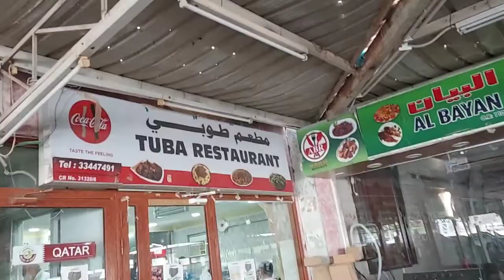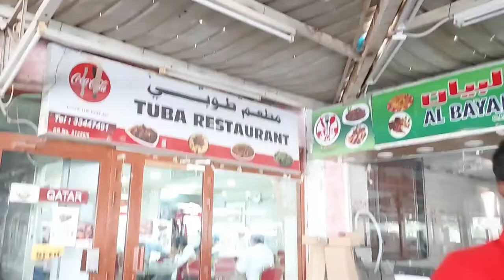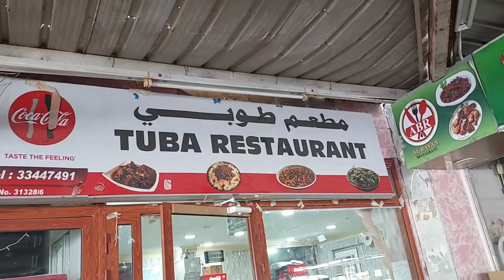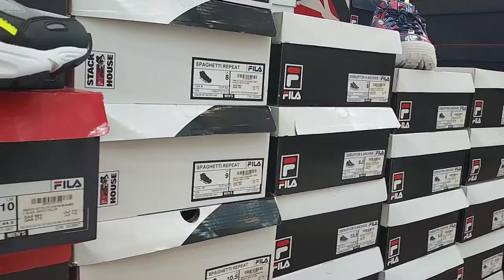MUKBANG TUBA BIRYANI | Tuba Restaurant